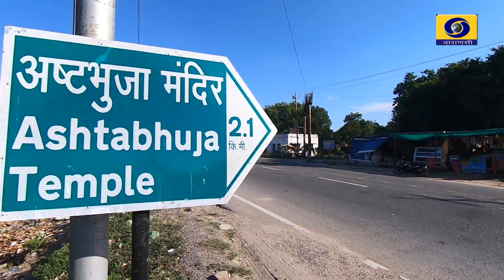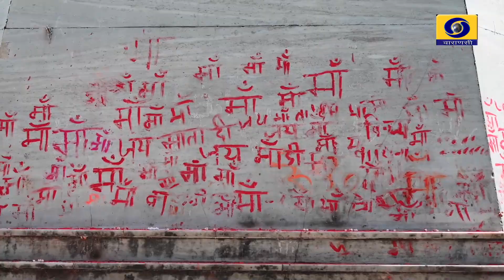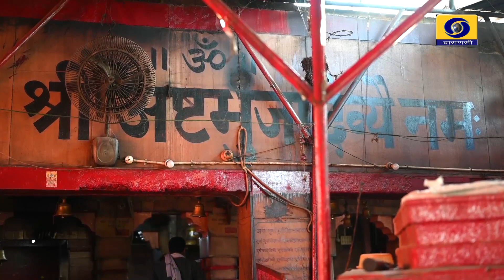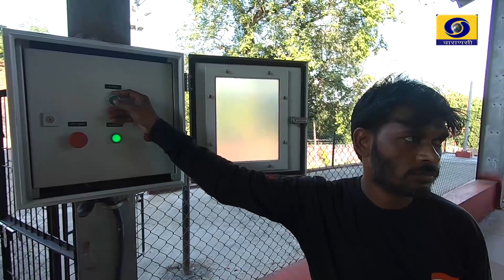Astha Ke Sath Prakriti Ka Darshan